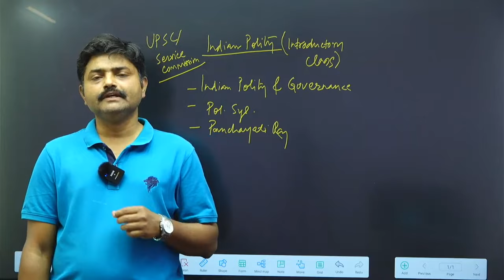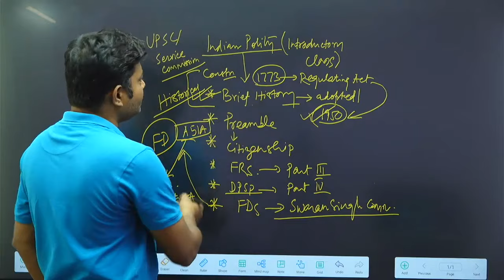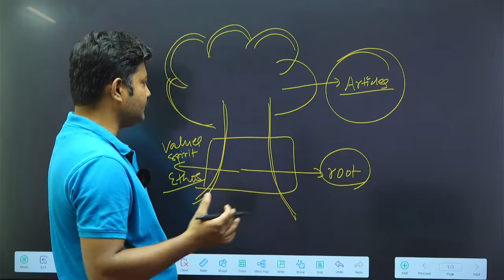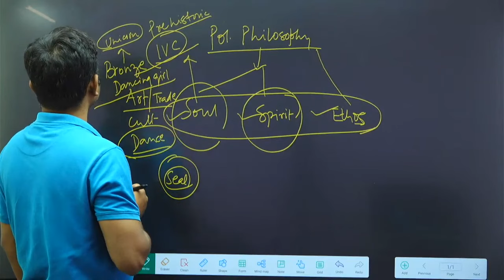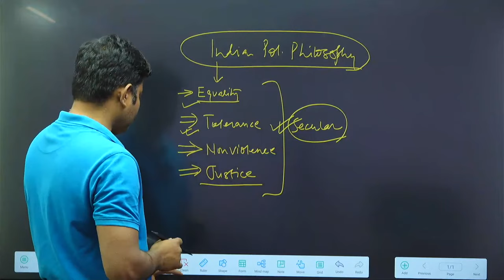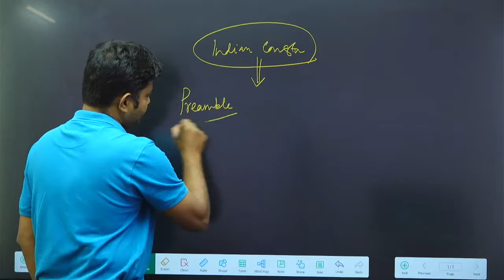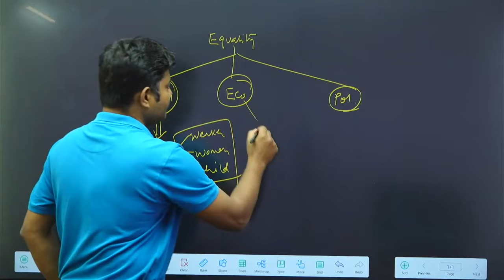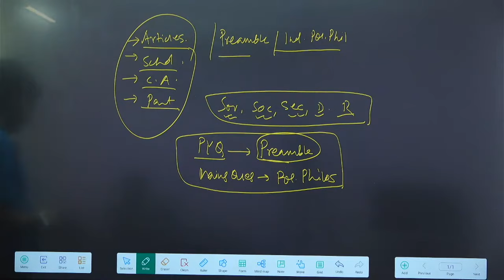Introductory class Of Indian Polity Nishant Sir